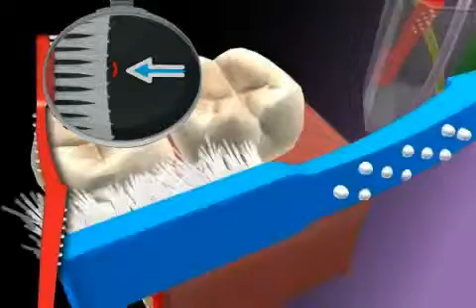Schäden an Zähnen durch falsche Verwendung der Zahnbürste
falsche putztechnik kann zu sogenannten zahnhalsdefekten führen aber auch zahnfleisch rückgang kann die folge sein - man spricht von einer zahnfleisch rezession zu viel putzen kann also sowie zuwenig putzen schäden am gebiss verursachen. hier eine kleine anleitung wie man es richtig macht

wenn sie glauben es gibt schlechte zähne, dann sollten sie sich folgende röntgenbilder ansehen und sie werden merken, dass alle menschen ihre sogennanten schlechten zähne vorwiegend auf der seite haben. gebe es schlechte zähne, dann wären alle schlecht.